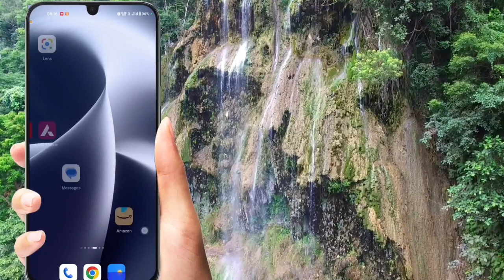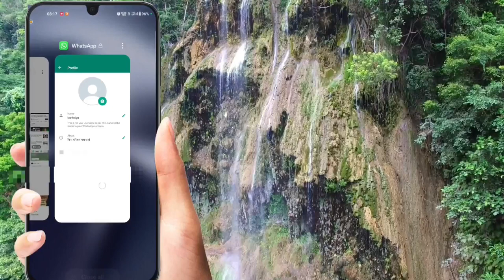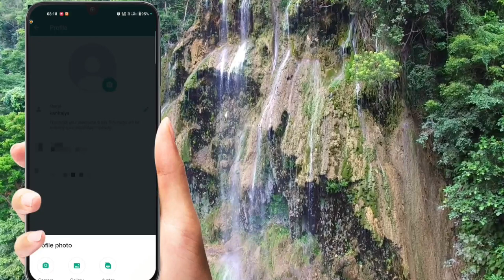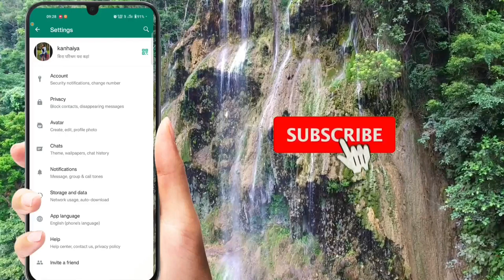how to upload full pic on whatsapp without any app 2023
Hello friends, in today's video we have told you step by step how to upload full dp on whatsapp for complete information, definitely watch the video till the last, hope you will like this video very much, if you like the video, then give the video a Please like and subscribe the channel and press the bell icon so that you can get notification of every upcoming video, if you have any question or suggestion, then you must tell us by commenting in the comment section, your suggestion is very important for us thank you.